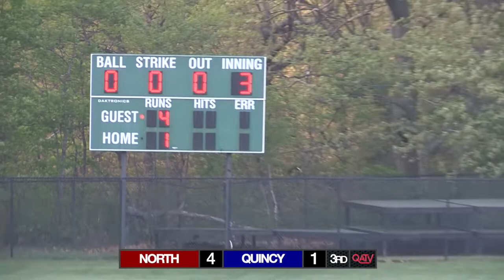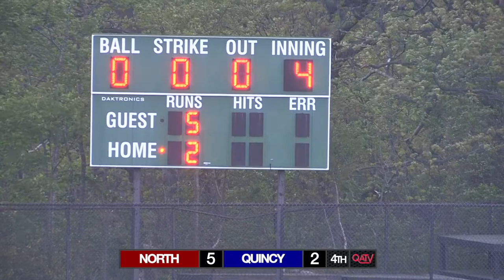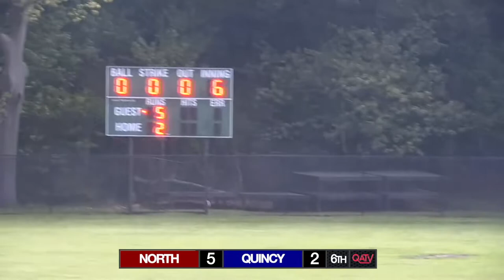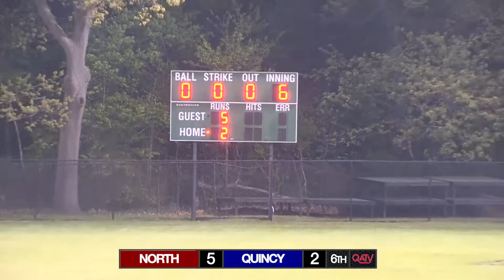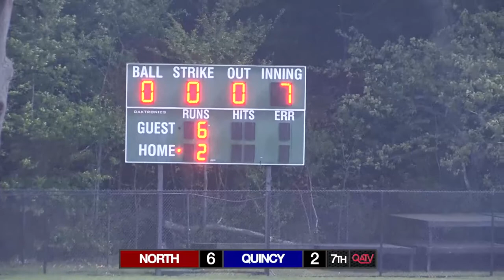QATV Sports: North Quincy vs Quincy Baseball (May 14, 2021)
The North Quincy Raiders and the Quincy Presidents baseball teams meet at Adams Field on May 14, 2021.